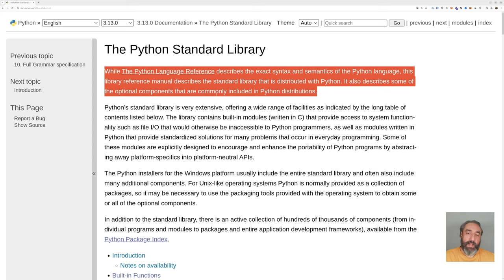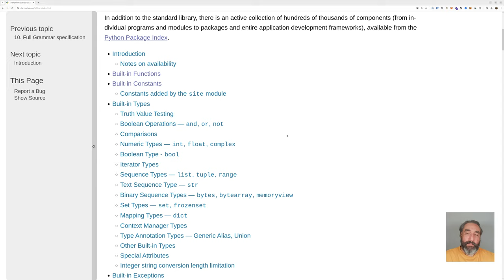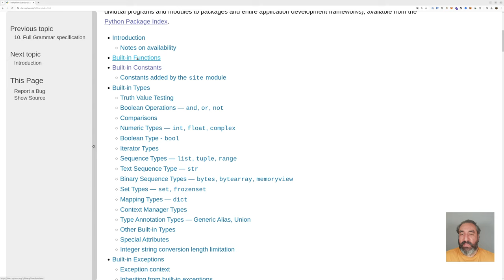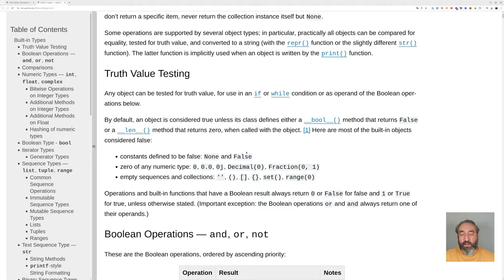Biblioteca Estándar de Python #07 Curso de Python - Cursos de Desarrollo